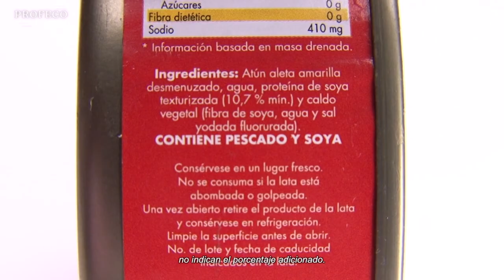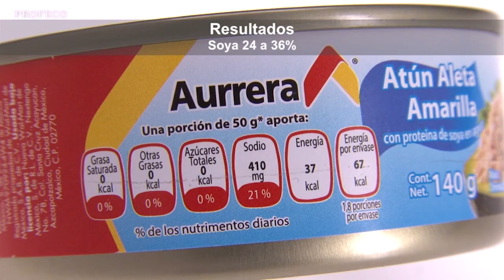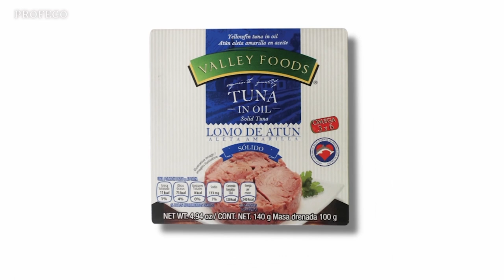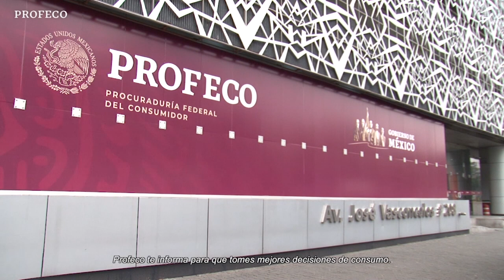Atún Envasado | Estudios de Calidad | Profeco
¿Sabes si tu atún envasado favorito es 100% atún o soya?